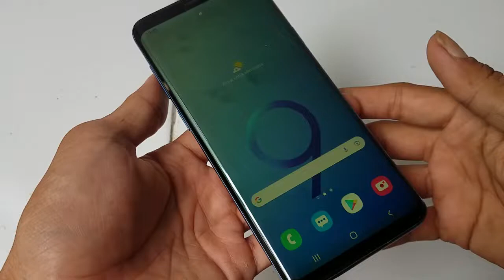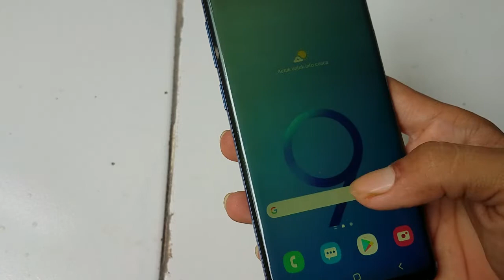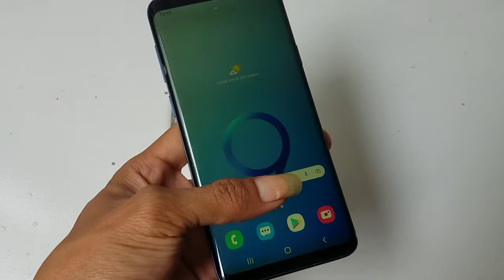Samsung Flaghsif Galaxy S9 Rom 128Gb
LCD OPPO A3S / LCD TOUCHSCREEN OPPO A3S CPH1803 CPH1853 LCD OPPO. Hrga 170. merek lain juga ada Link toko

OPPO A16 & A16e 3GB/32GB [13MP Triple Camera, HD+ Eye-care Display, 5000mAh] harga 1.5jta

Charger Brand Oppo A82 MICRO USB Vivo Samsung
harga 10 rbuan pilih" Grosir

Oppo f1s baru fullset Ram 4GB Memory 64GB harga 720rbu

Samsung Note10 5G. Ram 12GB. Rom 256GB Fullset bekas harga 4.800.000

Toko olshop Matras Yoga Lihat" dulu boleh pesan silahkan

Matras Yoga GYM buat fitnes MY021 harga 22 ribu

Tikar Piknik Aesthetic Outdor Indor Pro alas camping harga 69 ribu

Lem korea harga Grosir 3 ribu ada juga 2 ribu

Tespen Dc buat motor mobil Harga 6 Ribuan Grosir

Knalpot SATRIA FU standar ckd baru harga 200rb baru

Knalpot CKD SATRIA dapat Adaptor bonus 2 per. Grosir 115K

Tutup AIS Satria fu ada Logo S nya harga 69rb

Dudukan Plat nomor Motor
varian karbon 47rb. varian hitam 7rb. varian merah 8rb.

Paket bore up SATRIA FU 66mm 68mm set noken cam custom racing harga 475

Tutup sim klep  SATRIA FU Original 27rb